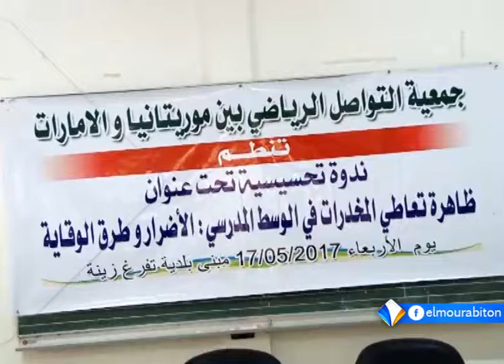ندوة في نواكشوط حول ظاهرة تعاطي المخدرات في الوسط المدرسي تقرير أحمد ولد بابي.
ناقشت ندوة تحسيسية نظمت في نواكشوط أضرار ظاهرة تعاطي المخدرات في الوسط المدرسي وطرق الوقاية منها.
الندوة التحسيسية منظمة من طرف جمعية التواصل الرياضي، وشارك فيها عشرات التلاميذ إلى جانب ممثلين عن الأسرة التربوية.
تقرير: 17ـ05ـ2017.